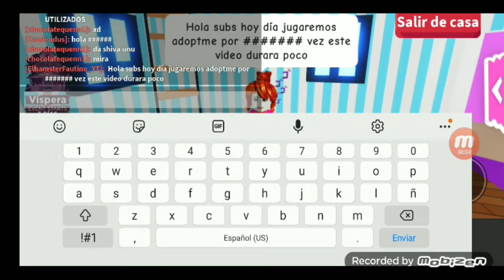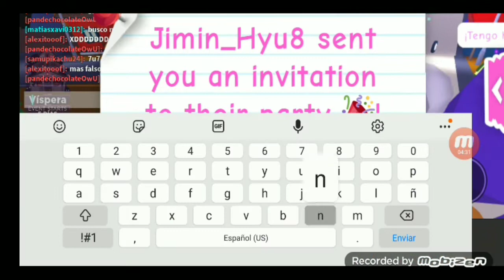Jugando adoptme #1 ! |El hamster fautino